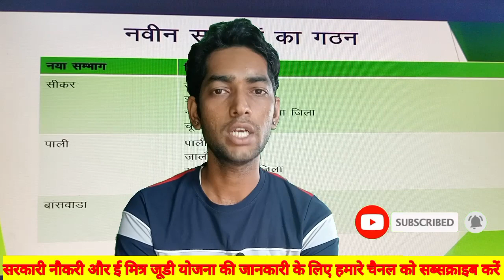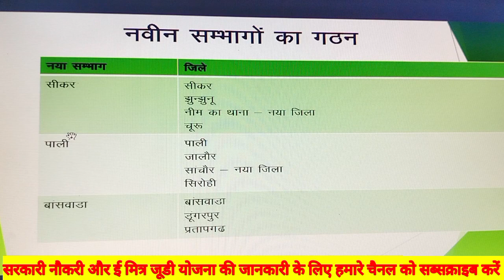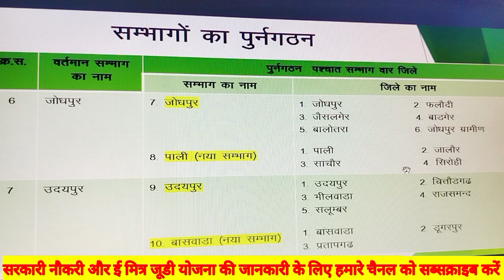Rajasthan Ke 10 Sanbhago ke Naam/ किस संभाग के अंदर कौन कौन से जिले आते हैंjpclasses